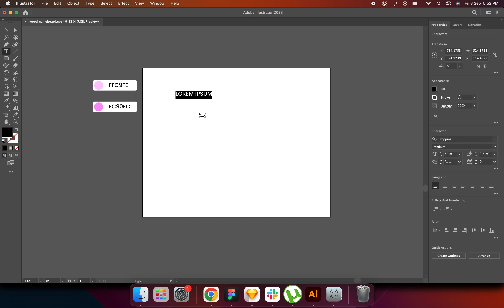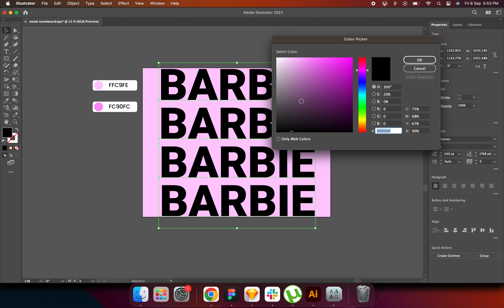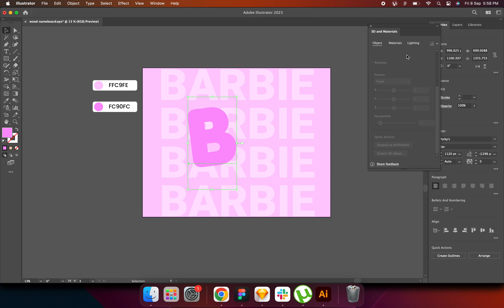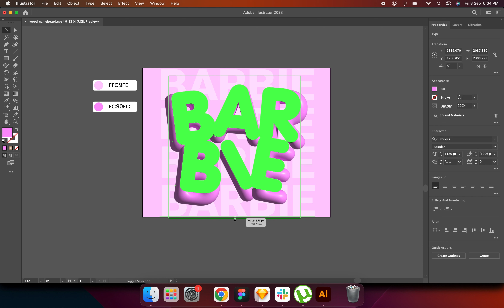HOW TO MAKE 3D BARBIE TITLE IN SECONDS IN ADOBE ILLUSTRATOR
In this video, I'll show you how to create an Inflated 3D text effect with Adobe Illustrator. Hope you enjoy and keep creating.